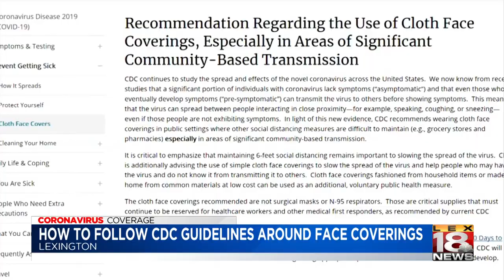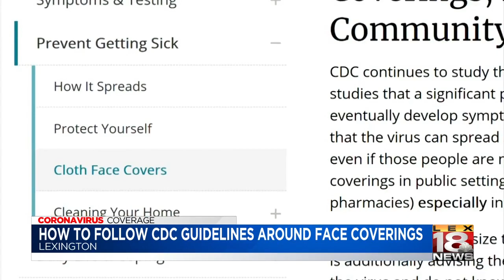How to make a mask out of household items